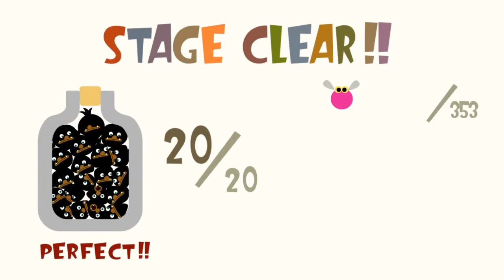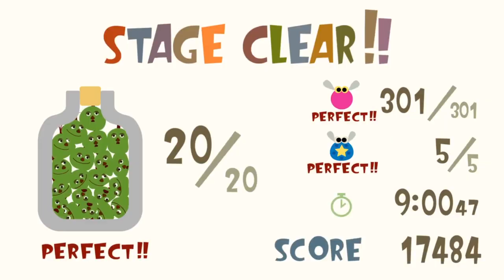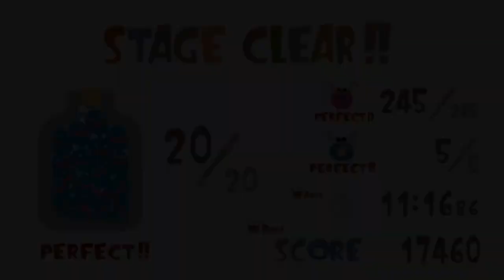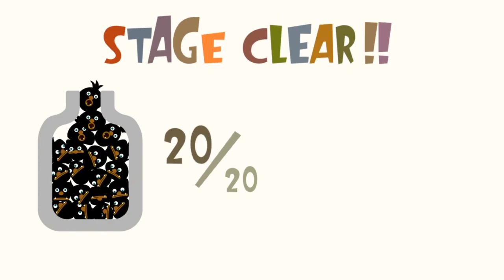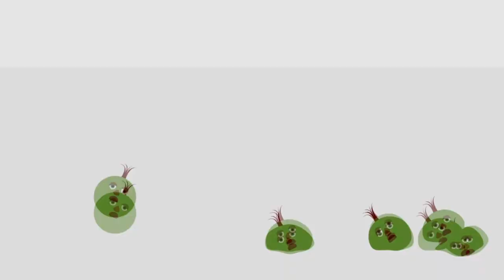LocoRoco Remastered - World 5 Guide (All Fruits, Pickories and MuiMui)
0:00 - Level 33 - Franzea 3
8:04 - Level 34 - Perculoka 3
16:29 - Level 35 - Yamboona Tree 3
27:24 - Level 36 - Shamplin 5
36:06 - Level 37 - Chapo-Wahr 3
45:33 - Level 38 - Kelapton 3
57:17 - Level 39 - Jaojab 5
1:05:50 - Level 40 - Bonmucho